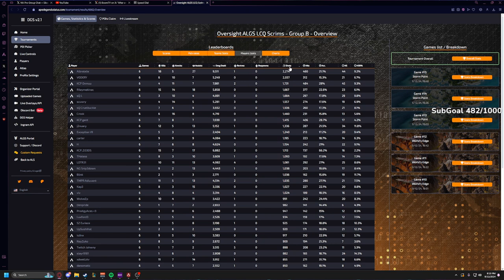釈迦葛葉を見てた 😄 - APEX LEGENDS ITA